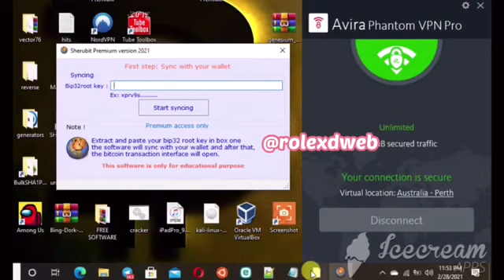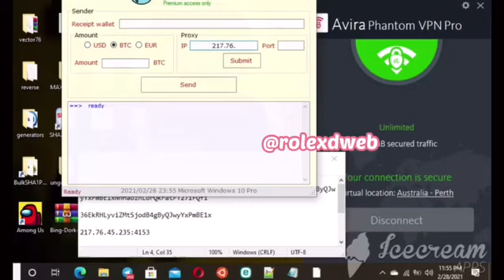SHERUBIT PREMIUM 2021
The only Telegram @rolexdweb

Get to the point the sale is 450$

1000000% working real proof

SHERUBIT LATEST PREMIUM 2021

Created Feb 27th 2021